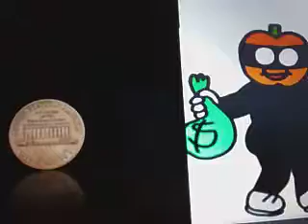New Orleans vs Portland Prediction Lucky Flip a Coin 3/16/2021 NBA